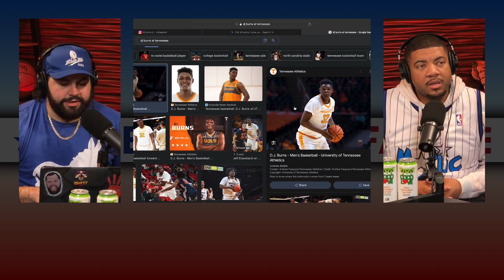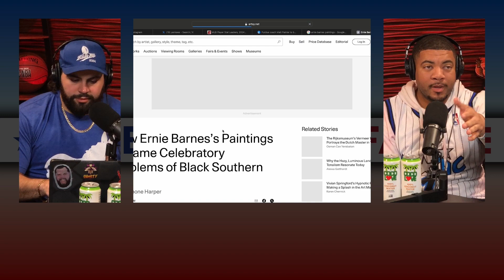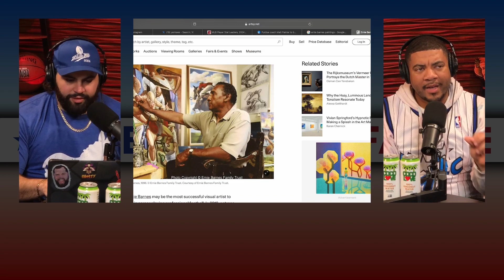Mike Bibby shares his take on the 2001 Western Conference Finals & Shares March Madness Memories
Mike Bibby joins the Podcast!